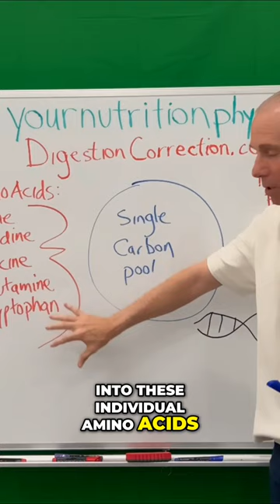The Secret Protein Powerhouse in Pineapple and Papaya Revealed!